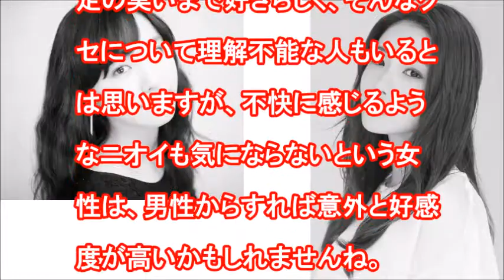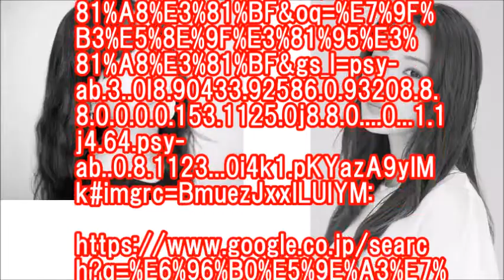新垣結衣、石原さとみ、桐谷美玲…人気女優の意外な弱点とは？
ガッキー、石原さとみ、芦田愛菜…人気女優の「意外な弱点」にクラリ

女優の芦田愛菜（13）が7月22日、日本語吹き替え版の声優を務めた米アニメ映画シリーズ最新作『怪盗グルーのミニオン大脱走』の公開記念舞台挨拶に登壇した。

タイトルにちなんで「この夏に大脱走したいことは?」と質問されると、

「私は全然、水泳ができなくて。だからプールの授業から脱走したいですね。

補習にも呼ばれているんですよ」

と苦笑いを浮かべた。

芦田と言えば2017年春、慶応義塾中等部に入学し大きな話題に。

仕事と勉強の二足のわらじをこなす秀才かつ、演技力抜群でかわいくて……と、「芦田愛菜は完璧」というイメージを持っている人は多いと思うが、今回の舞台挨拶で「泳ぎが苦手」という弱点が露呈。

だが、そんな芦田に対しネット上では「人間らしい部分があって良かった」「欠点がある方が親しみ湧く」など、好感の声があがっている。

実は芦田と同様、意外な弱点を持つ人気女優は多いという。

週刊誌の芸能担当記者は言う。

「新垣結衣（29）もそうですね。

2016年大ヒットした連続ドラマ『逃げるは恥だが役に立つ』（TBS系）で、大学院で臨床心理士の資格を取得した小賢しい女性を演じるなど、知性的な印象もありますが、先日出演したクイズ番組『ネプリーグ』（フジテレビ系）では、そんなイメージが崩壊。

『青を英語で書いた時のつづりは？（答えはBlue）』という問題に対し『ble』と書いたり、『泣くは英語で何と言う？』という問題に答えられなかったり、意外と勉強が苦手だったことが発覚したんです。

そんな新垣にビックリした視聴者は多いと思いますが、ネット上では『ガッキーが青を英語で書けなくてもポイントにしかならん』『英語できないガッキーかわいいなあ』という声も殺到。

それを見るとむしろ好感度がアップしたんじゃないでしょうか」

今もっとも輝いている女優はスキがなさそうに見えるがゆえ、それほど賢くないという話を聞くと、確かにホッとするような気も。

続けて「女性のなりたい顔ランキング」常連のあの女優も意外な弱点があるそうだ。

「石原さとみ（30）も以前、雑誌のインタビューで『精神面がもろい』と告白してました。

心の傷を忘れるのが苦手。

トラウマもできやすいタイプで、それがすぐ胃腸の調子に影響してしまうとか。

さらに、最近のインタビューでは『10代から20代中盤までは、どこかで“わたしなんて”と思っている部分があった』と明かしたことも。

一見、メンタルが強そうで実は弱さも持ち合わせている石原。

でも、そんな部分にギャップに萌える男性は多いと思います」
（前出の記者）

一方、周囲がドン引きしてしまうような奇妙な“クセ”を持っている女優も存在する。

「桐谷美玲（27）が臭いニオイのフェチで、汗臭い『酸っぱい系』が好みだそうです。

足の臭いまで好きらしく、そんなクセについて理解不能な人もいるとは思いますが、不快に感じるようなニオイも気にならないという女性は、男性からすれば意外と好感度が高いかもしれませんね。

弱点や変わった一面を見せられると、逆にその人のことが魅力的に映るもの。

高嶺の花と称される女優にも、それぞれそんな弱点があるからこそ、よりグッとくるのでしょう」
（同）

人気女優に限らず有名芸能人の弱点は、ついネガティブな話題になりがちだ。

が、その弱点も捉え方によっては長所となり得るのだろう。